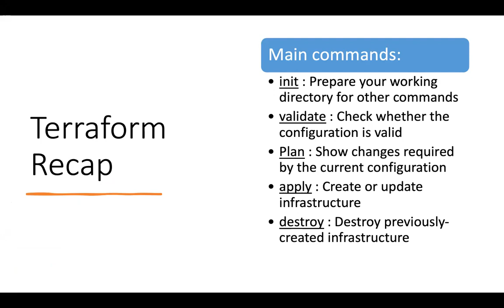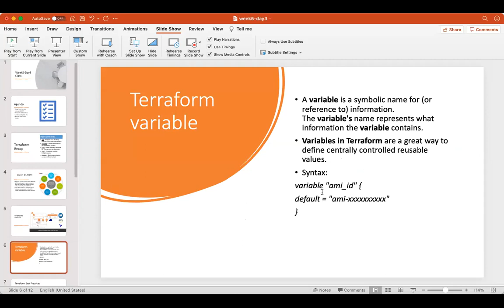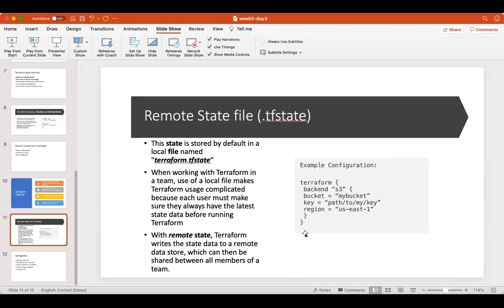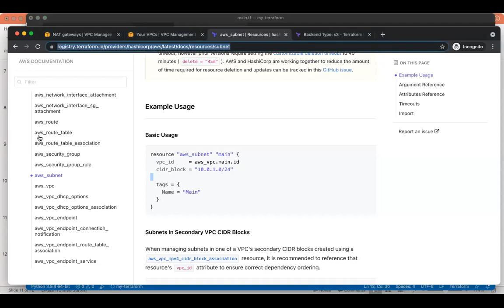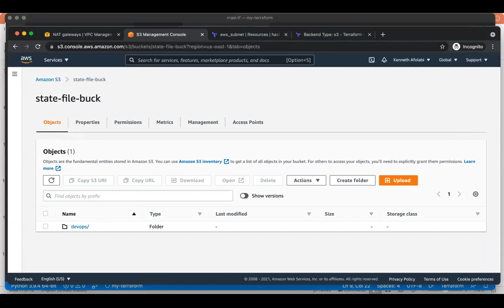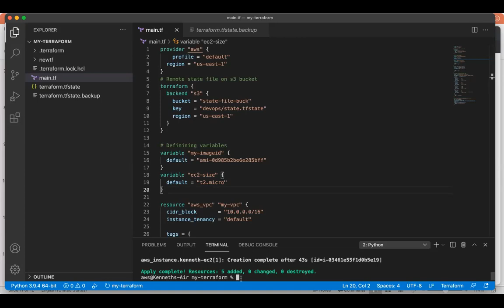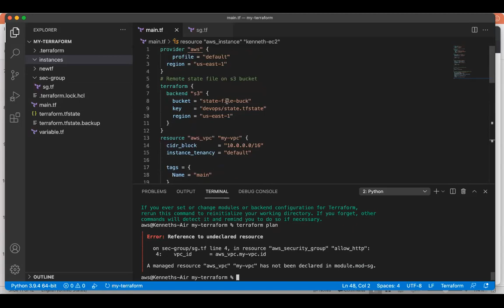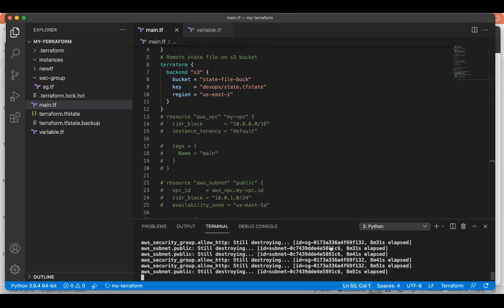Techdavez DevOps Training Day 15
- Intro to AWS VPC
- Terraform best practices
- Understanding state files
- Remote state with S3 bucket